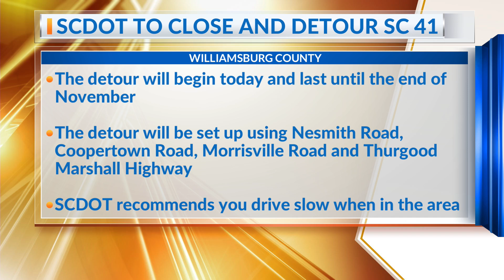SCDOT to close and detour SC 41 in Williamsburg Co.